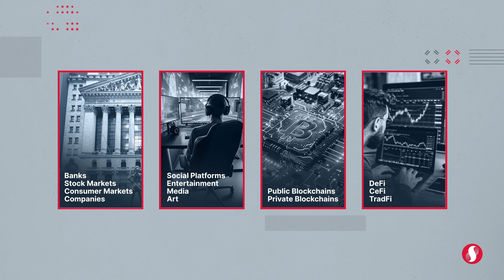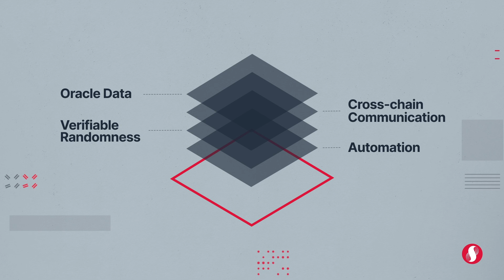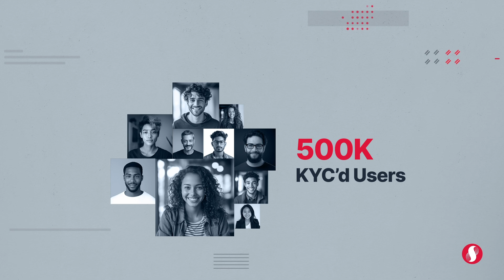Supra 101 | Supra L1's Full Vertical Integration Blockchain Architecture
Supra L1 is the first fully vertically integrated, all-in-one Layer 1 blockchain with native oracles, randomness, cross-chain communication, and automation. This vertically integrates everything developers need they need on a unified platform, enabling all-new possibilities for their dApps.

In this video, learn how Supra is transforming Web3 with its fourth generation blockchain.